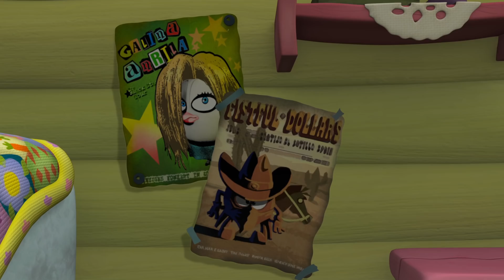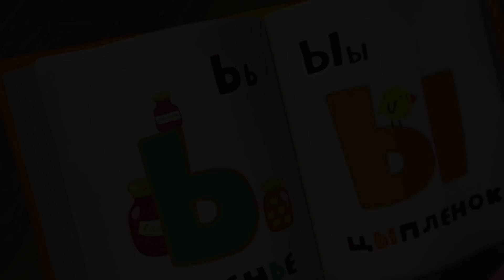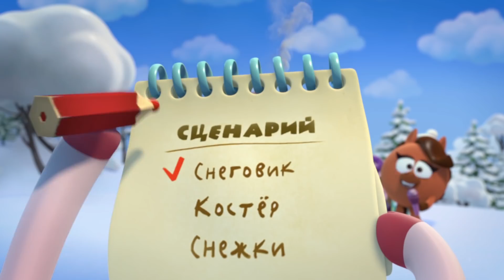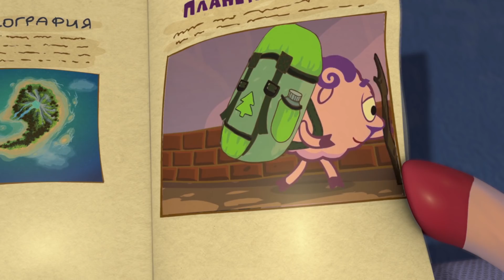Смешарики и их хорошие друзья! Подборка серий | Новые приключения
Каждую ПЯТНИЦУ на нашем канале TVSmeshariki премьерные серии НОВОГО сезона мультсериала Смешарики Пин-код и Смешарики Спорт! Не пропустите!
Пин-код. Смешарики | Познавательные мультики для детей - 1 сезон
Смешарики 2D. Все серии подряд | HD

В  вошли:
1) Степанида
2) Шуша
3) Дикарь
4) Новогодний эфир
5) Пандянка
6) Массы и расстояния
Главные герои «Смешариков» – непоседливый весельчак Крош, лиричный мечтатель Бараш, умный и робкий Ежик, любопытная кокетка Нюша, неуклюжий ученый Лосяш, невозмутимая спортсменка Совунья, гениальный изобретатель Пин, трудолюбивый садовод Копатыч и искрометный артист Кар-Карыч. В каждой серии эти забавные персонажи попадают в смешные ситуации, решают серьезные вопросы и познают мир вместе с маленькими зрителями. Удивительные приключения, добрый юмор и понятная ребенку философия – все это мультсериал «Смешарики», который теперь дети и их родители могут смотреть онлайн.